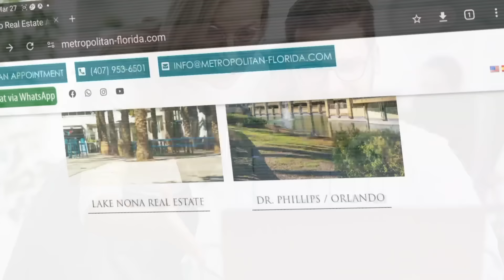GUERREROS QUE APLASTAN A NICOLÁS | LaEntrevista | evtv | 07/10/24 4/4